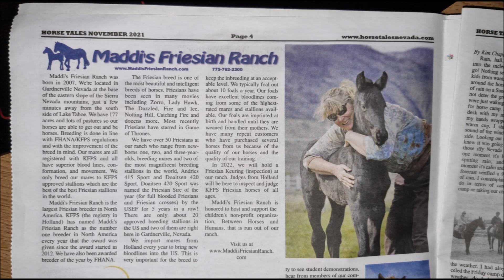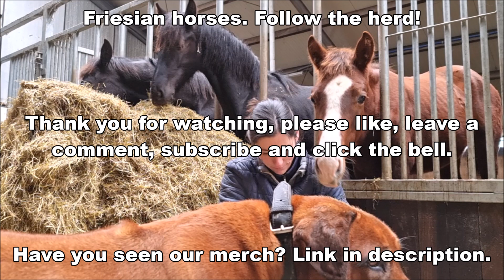Hurry up! Blooper! Rising Star⭐: I want to know what you do | Friesian Horses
What are you doing over there? All horses are curious. And Senna too. And finally a BLOOPER!

Frieda fan 'e Goëngamieden Ster (Loadewyk 431 x Bikkel 470, Dam: Sjirkje fan 'e Reuzepôle Ster) (May 27, 2017)
Geertje fan 'e Goëngamieden Kroon AA (Alwin 469 x Tjalbert 460, Dam: Reintje fan 'e Goëngamieden Ster AA) (April 10, 2018)
Hester S. fan é Goëngamieden Ster (Menne 496 x Sape 381, Dam: Wytske fan 'e Goëngamieden Ster) (April 21, 2018)
Gea fan 'e Goëngamieden Ster (Eise 489 x Tsjalke 397, Dam: Syrra fan 'e Goëngamieden Ster) (April 28, 2018)
Jildou fan 'e Goëngamieden (Nane 492 x Bikkel 470, Dam: Sjirkje fan 'e Reuzepôle Ster) (February 27, 2019)
Lianne fan 'e Goëngamieden (Menne 496 x Tsjalle 454, Dam: Saly fan 'e Goëngamieden Kroon AA) (March 16, 2019)
Jacobien fan 'e Goëngamieden (Jurre 495 x Tsjalke 397, Dam: Elsje K. Ster) (May 2, 2019)
Reina fan 'e Goëngamieden (Nane 492 x Tjalbert 460 Dam: Reintje fan 'e Goëngamieden Ster AA) (April 23, 2021)
Sanne fan 'e Goëngamieden (Teun 505 x Bikkel 470, Dam: Sjirkje fan 'e Reuzepôle Ster) (February 26, 2021)
Sjors (KWPN) (May 5, 2000) (Official name: Upsilon) Sire: Democraat (Pion x Silvano) Dam: Paviola (Gribaldi x Wellington)
Waloubet (Zangersheide) (July 4, 2011) (Official name: Waloubet Cantus K Z ) Sire: What A Kashmir K (Kashmir V Schuttershof x Negro) Dam: Aloubet Cantus K (Taloubet Z x Cantus)
Senna

Made this video: December 23, 2021